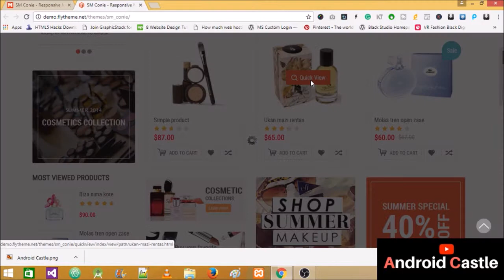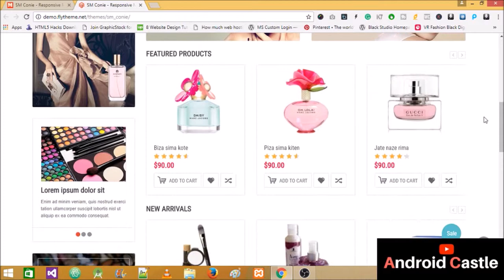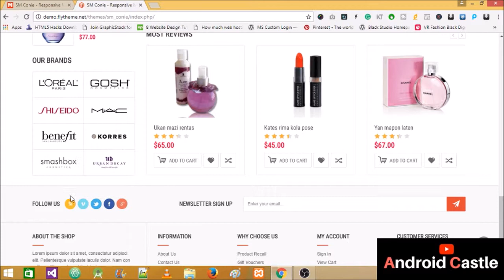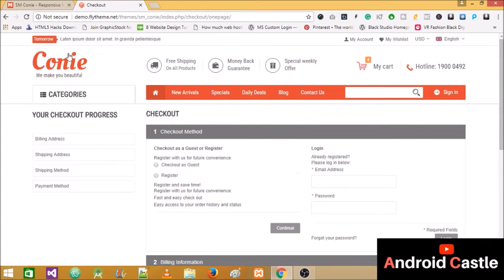[FREE] Conie Magento Theme Free to Download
SM Conie - is new Magento theme which mainly designed for cosmetics, fashion, and fragrance stores... Coming with elegant design and neat arrangement layout, SM Conie surely raises your customer interest to buy products from your website. This theme is fully responsive layout that looks great on mobile and all tablet devices. If the product image is large, this layout will automatically adjust thumbnail size to fit all screens.